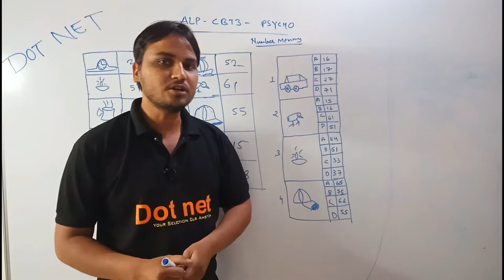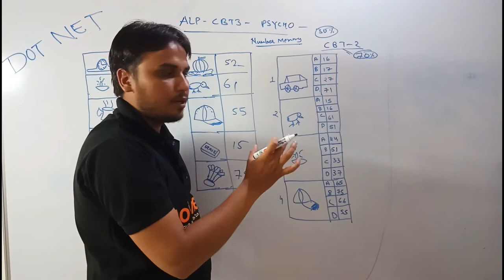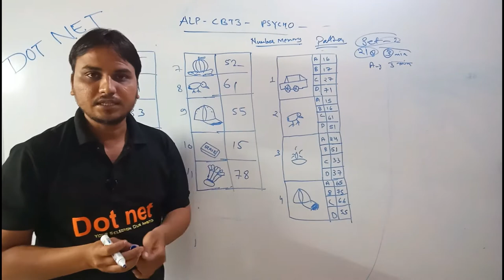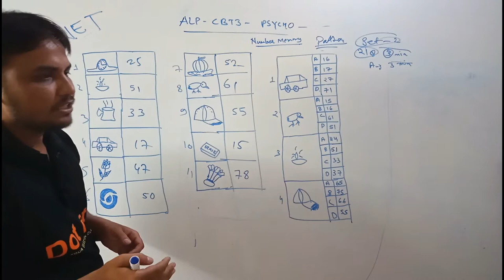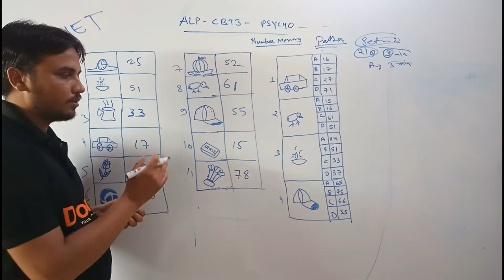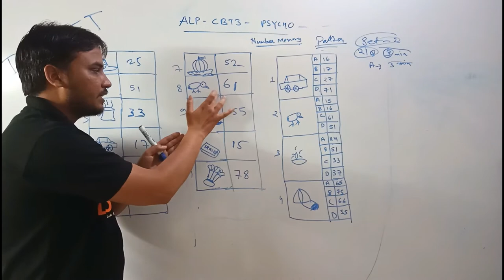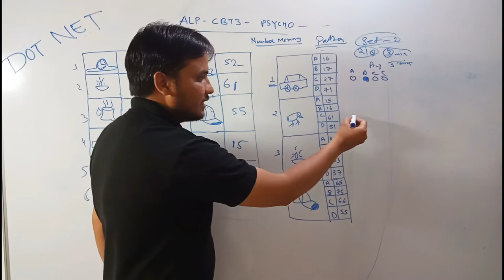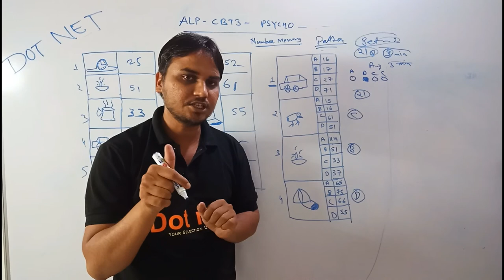Number Memory Test |Railway Psycho |Rrb Alp